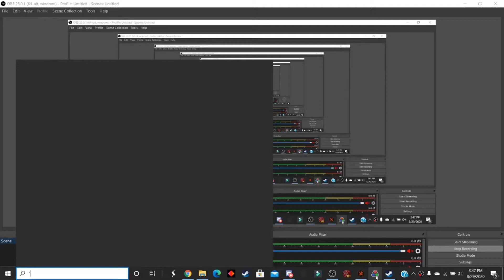He is just cracked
not legit